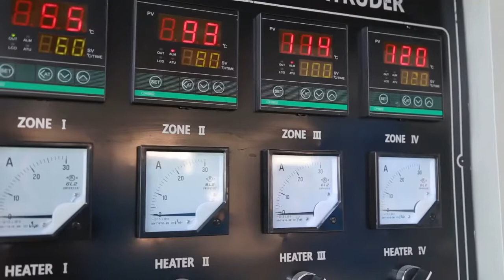Экструдер для производства плавающего корма для рыбы